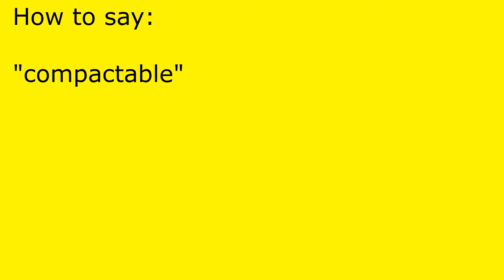How to pronounce compactable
compactable pronunciation.